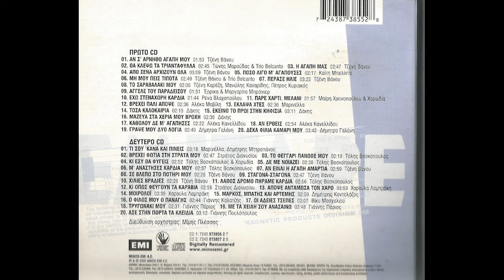Τώνης Μαρούδας - Θα Κλέψω Τα Τριαντάφυλλα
Άλμπουμ: Τα Τραγούδια Του Μίμη Πλέσσα - 40 Μεγάλες Επιτυχίες